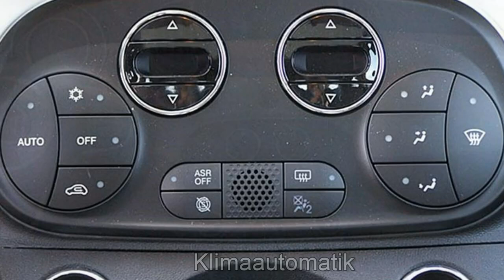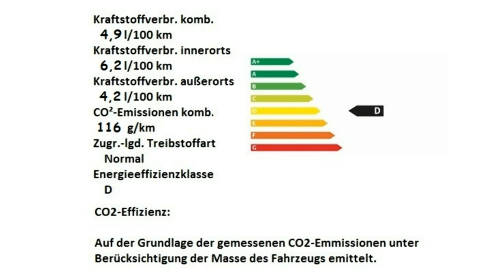Fiat 500 1 2 8V Anniversary 120 0JB48943 Gelato Weiß Motor Village Berlin jetzt Stell.